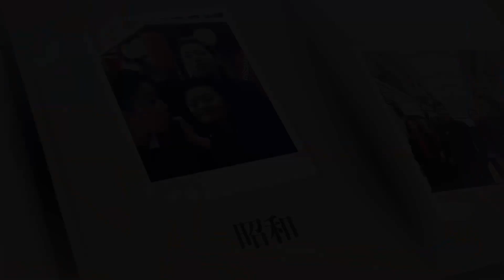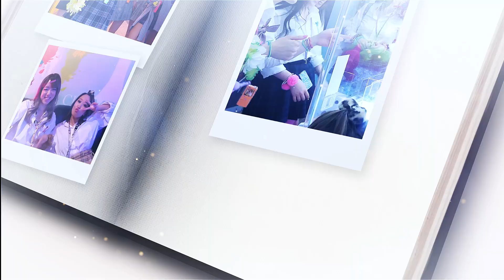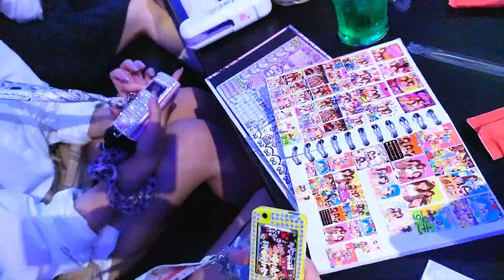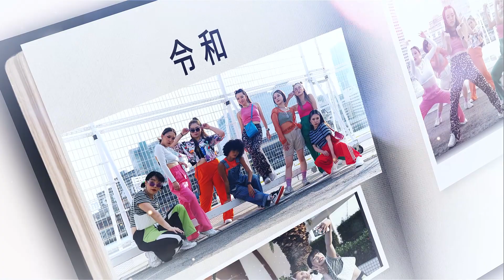Three eras | Dancers promotion video | Shoot on SONY a7III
コレオグラファー＆ダンスインストラクターなど様々な活躍をされている“RICACO〜fromBITON"さんのクルーによるダンスPVの制作を担当させていただきました。

３つの時代の風刺をモチーフにした、ちょっとコメディチック、でもダンスはキレキレでカッコイイ作品に仕上がってます。

RICACOさんのTikTokではかなり人気の動画になるくらい楽しいものに仕上がっているので、ぜひご覧ください！

ちなみにRICACOさんは資生堂さんのWeb CMにも出演されています！✨